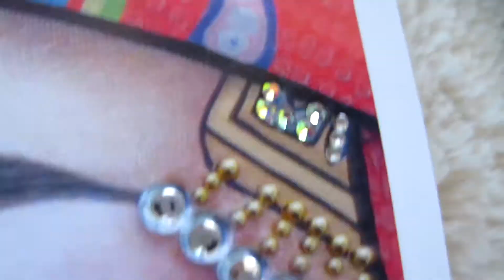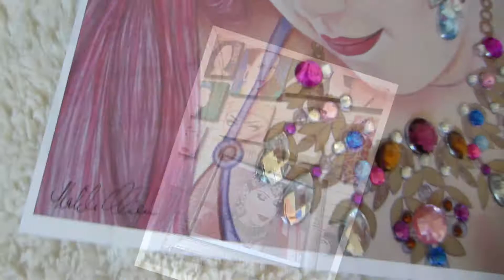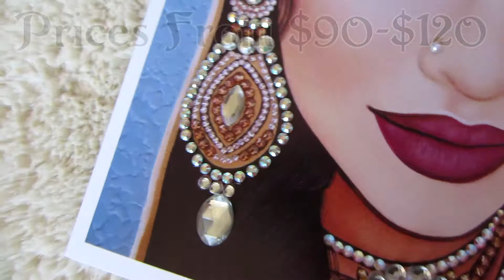Malinda Prudhomme Art HAND JEWELED PRINTS Now Available!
I am SO excited to OFFICIALLY release my collection of HAND JEWELED 8" x 10" Beauty Art Prints! Now everyone can afford a sparkling piece of art! :)

Malinda Prud'homme's paintings that include real acrylic gems are among her fans favourite pieces. She receives frequent inquiries about prices but for many the cost of these time consuming and expensive paintings is beyond their budget. This is why Malinda decided to offer hand jeweled prints! So that those who really love that radiant sparkle paired with beauty portraiture can enjoy a piece of their own at a fraction of the cost. :)

SIZE: 8"x10" paper with a white border for easy framing/matting. It will easily slide into a standard 8 x 10" frame or matte.

SPECIFICS: These prints are reproduced from original paintings by Mixed Media Artist Malinda Prud’homme. They are printed in-studio on Supreme Satin photo paper which has a lovely weight, a flawless velvety smooth surface, is tear resistant, curl resistant, and fade resistant. The artist will adhere real acrylic gems to the print by hand. She will choose in the moment what gems to apply as the print is not completely covered. While she will NOT be copying the gem patterns exactly as seen in these images, she will stay true to the amount of gems portrayed. Prices will vary based on the amount and colour of gems. Every portrait comes with either the colours shown in the photos, all crystals, or crystals and aurora borealis (multicoloured shimmer - AB) crystals. You can make your selections using the drop down lists.

All prints are signed by the artist at the bottom of the print.

SHIPPING: The print will be sent in a 100% recycled hard cardboard Mailer.

Please remember that this image is copyrighted & not to be reproduced for any purposes without permission from Malinda Prud’homme. Purchase of this print does not transfer any image rights.